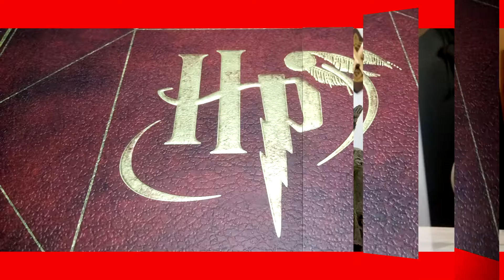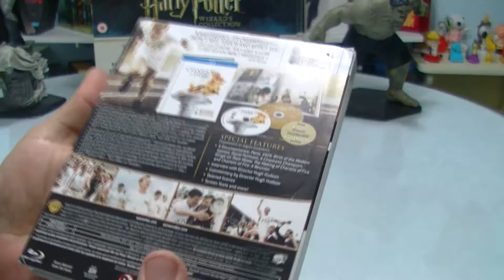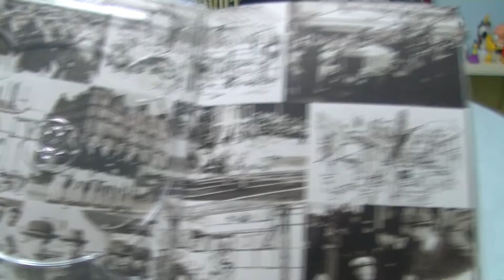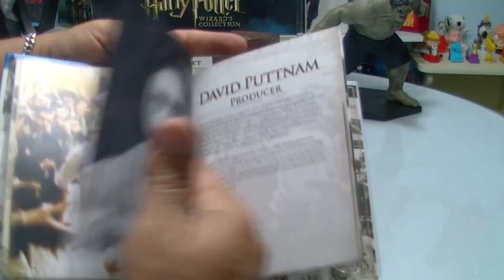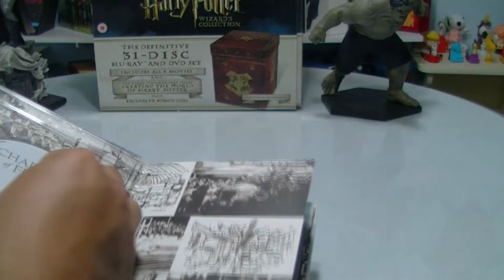Vídeo 2D - Blu-ray Carruagens de Fogo - Digibook